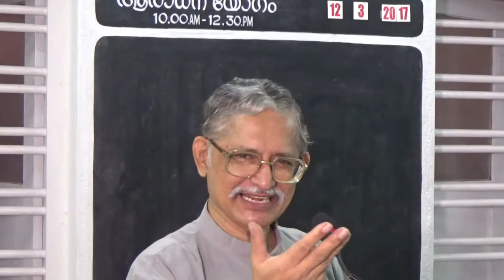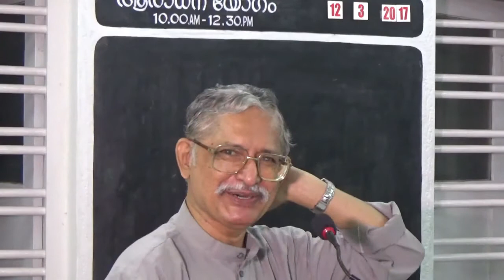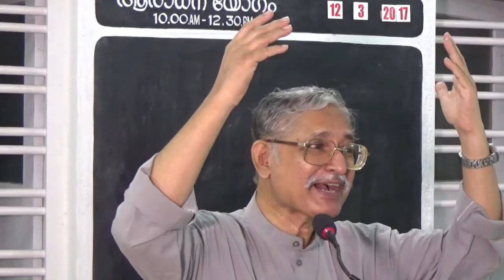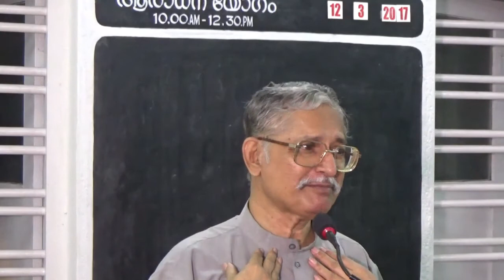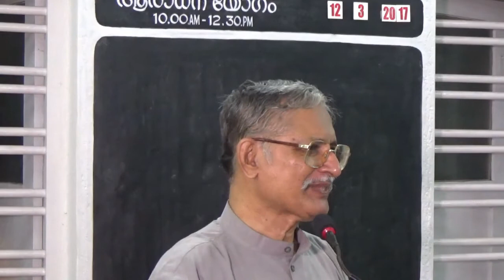(Hindi Bible Study 06) Hindi Sermon: Sanctification Of Jacob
Hindi Bible Sermon: Shastri Johnson C. Philip continues his heart-touching Bible expositions from Genesis to Revelation and relates how God chose, disciplined, and transformed Jacob to make his suitable for divine purpose.